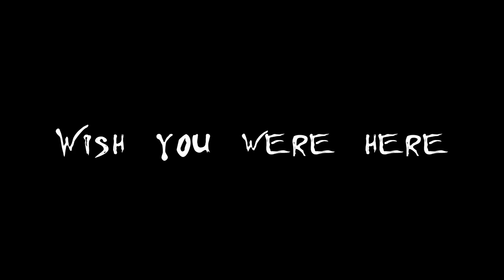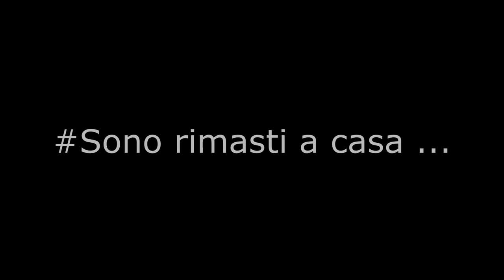Pink Passion Pro Band Go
Alessandro Spanghero
Pietro Birsa
Riccardo Esercitato
Luca Capizzi
Flavio Drigo
Mariana Ciaccia